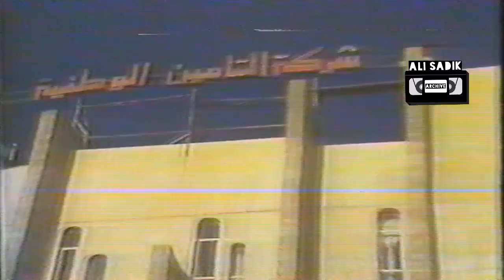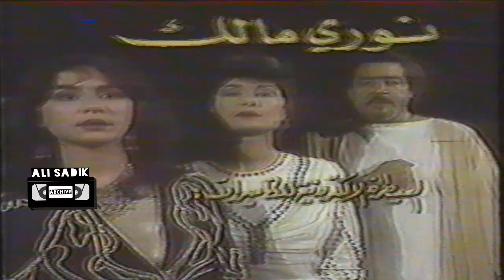برنامج خاص عن قمر العرب سات / تمثيل / شذى سالم - سهى سالم - محمد حسن الجندي